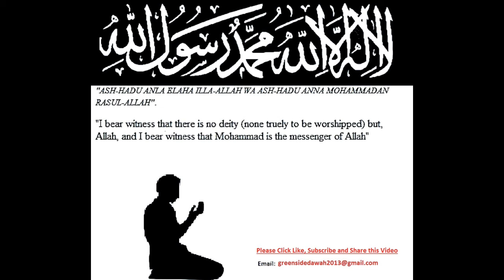Mercy of Allah Nouman Ali Khan